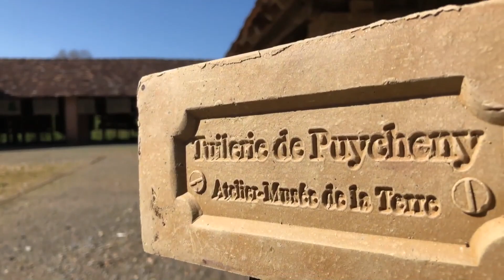« Tous les chemins mènent à vous » à Saint-Hilaire-les-Places en Haute-Vienne.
Le granit de la commune a servi au pavage de Paris ! Bienvenue à Saint-Hilaire-les-Places en Haute-Vienne pour découvrir une ex carrière, une tuilerie et une église joliment restaurée.

✅Une émission de NoA, France 3 Nouvelle Aquitaine.